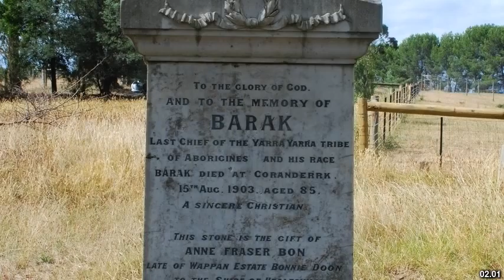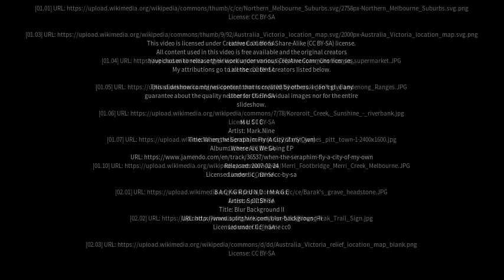Best places to visit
Best places to visit - Wandin East (Australia) Best places to visit - Slideshows from all over the world - City trips, nature pictures, etc.